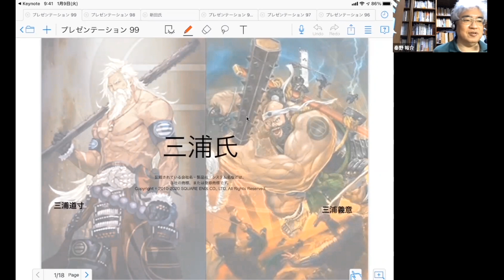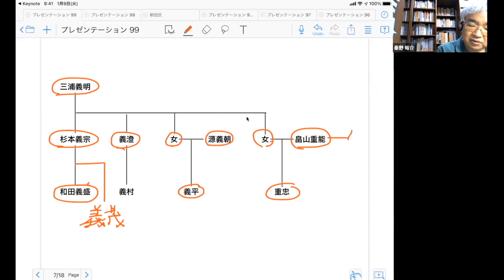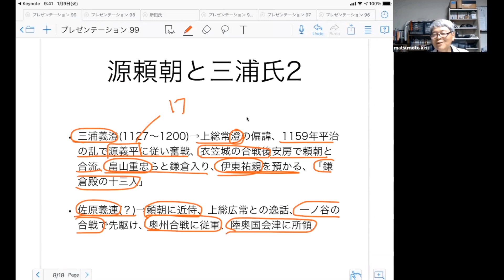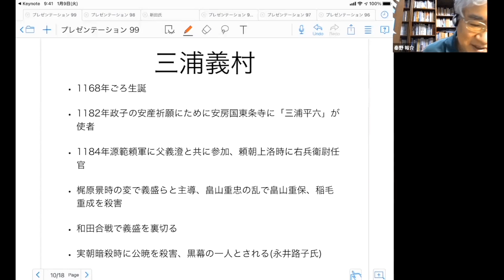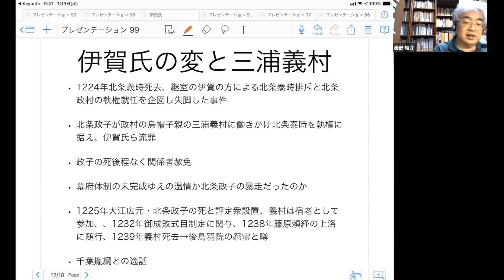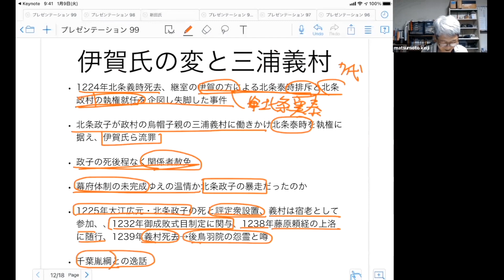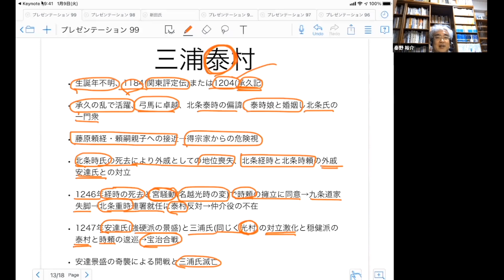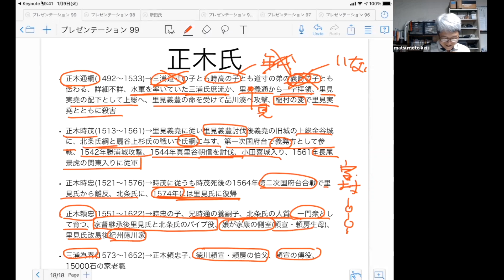戦国大名41 三浦家 三浦義明 三浦泰村 蘆名家の祖【木曜夜のオンライン講座】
三浦氏は相模に地盤を持ち、源頼朝の挙兵を支援し、三浦・和田など鎌倉幕府の要職に就きました。陸奥の蘆名氏は三浦氏から分かれて会津の戦国大名になりました。